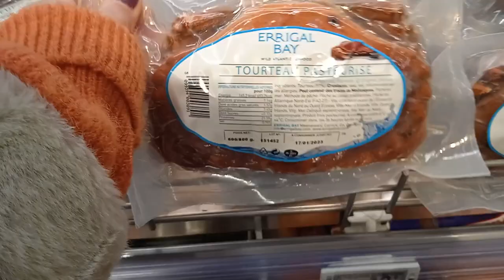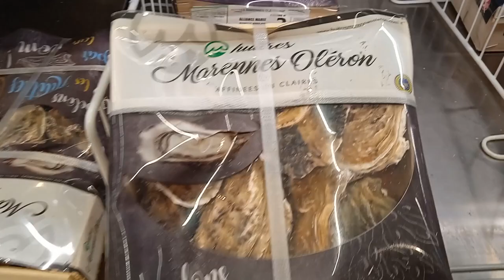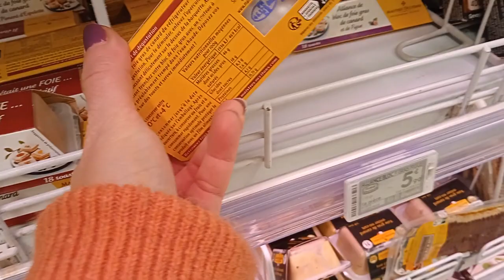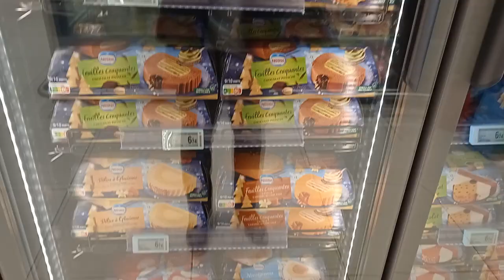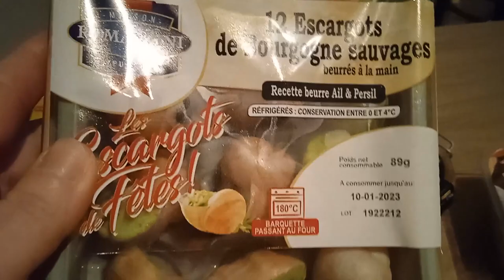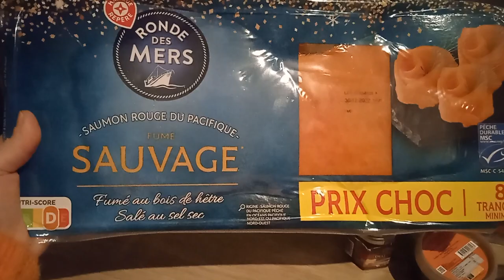Ce que mangent les Français pour les fêtes de fin d’année, un peu de gastronomie française FR/IT/EN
Sur Vocabolario Francese, je te présente toutes les spécialités que les Français aiment manger au réveillon de Noël et du Jour de l’An : saumon fumé, huitres, fruits de mer, fromages, bûche de Noël… Je te montre aussi comment on mange deux spécialités françaises : le foie gras et les escargots !

A PROPOS DE VOCABOLARIO FRANCESE :
Je m'appelle Aurélie. Avec "Vocabolario Francese" je propose à ceux qui apprennent le français de développer leur vocabulaire grâce à du langage courant et des expressions de la vie de tous les jours et d’améliorer leur compréhension orale du français. Je propose des vlogs, des balades, des petites leçons de vocabulaire et de grammaire... Pour en savoir plus sur la culture, le patrimoine et les traditions en France.

Musique utilisée
Titre : Spark
Auteur : Vexento